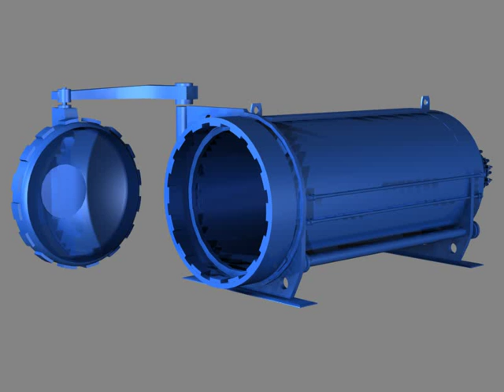Hodge Horizontal davit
Hodge autoclaves and quick-opening doors offer your business and advantage you won't find anywhere else - Hodge's three-fold commitment. Our products stand head and shoulders above the rest because of our commitment to our customers, to engineering excellence, and to safety.